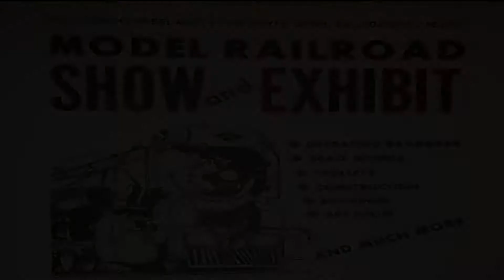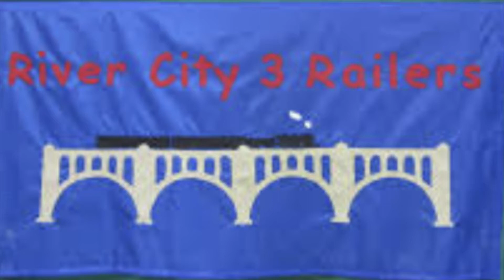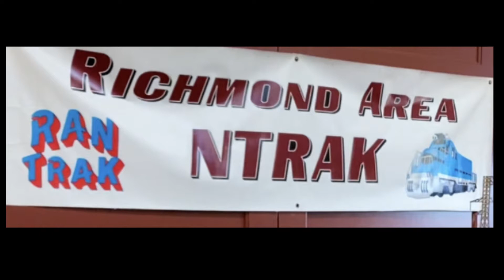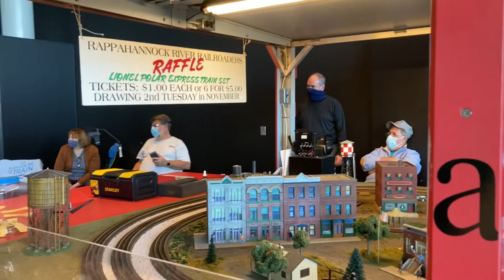EXTRA Fan Footage @ 2021 Model Railroad Show Cab Rides at Science Museum of Virginia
A roving camera captured the crowds. A car mounted camera captured the cab ride views. Experience the sights and magic from every angle of the 2021 Science Museum of Virginia’s 44th Annual Model Railroad Show.